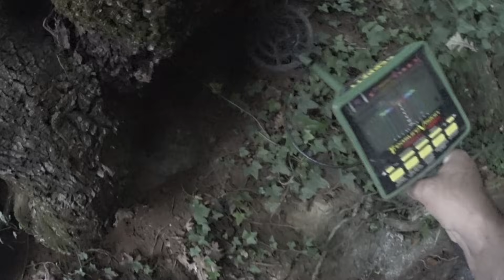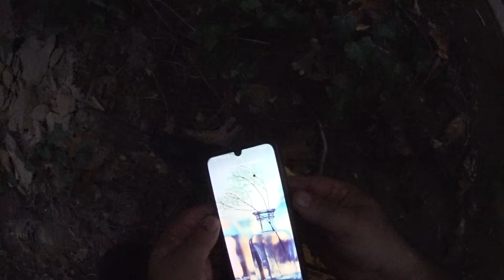KAPLUMBAĞININ KURSAĞINDAN DEFİNEYİ ALDIM. DEFİNE BULMA ANI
Dostlar merhaba  dere yatağında kaplumbağa taşının kursağından müjdesini aldık maceramızı keyifle izleyin.
⚠️ Dies ist eine Videofiction, und die gefundenen Objekte haben keinen historischen Wert.⚠️
⚠️bu video kurgudan ibarettir. bulunan objeler tamamen sahtedir. ⚠️
Not: define kazıları  definecilik kanunu kapsamında araştırma yapmanız gerekiyor. izinsiz yapılan kazılar suç kapsamına girmektedir. Kütür ve Turizm Bakanlığının sitesinde gerekli açıklamalar yer almaktadır.